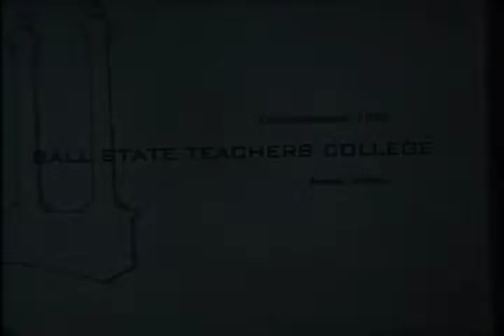Ball State Teachers College Commencement, 1960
Silent film.; Film includes footage of the 1960 Spring Commencement at Ball State Teachers College on the South Terrace of the Arts Building.

This digital collection includes commencement films, videos, audio recordings, graduation ceremony programs, and commencement addresses (1920-Present) for Indiana State Normal School, Eastern Division (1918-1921), Ball Teachers College (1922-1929), Ball State Teachers College (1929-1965), and Ball State University (1965-current). Use the collection to discover commencement and baccalaureate speakers, graduate rosters, and degrees conferred.

To access this video in the Ball State University Digital Media Repository

To access other items in the Ball State University Commencement Records collection